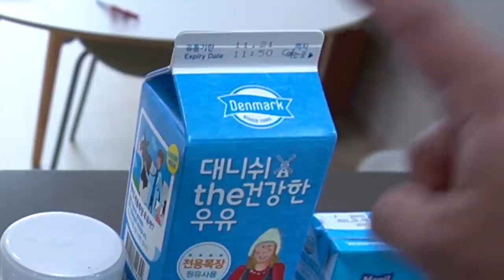자연산 멸치 40마리 잡아서 멸치싸만코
곰퐝이 여러분! 정말 운 좋게도
자연산 멸치떼가 해안가로 들어와서
잡아서 컨텐츠를 할 수 있게 되었습니다!!
멸치로 할 수 있는게 한정적이라
멸치 아이스크림을 해 봤는데.
예. 뭐. 맛은...예.
재미있게 보세용
라랑해요!!
곰퐝!